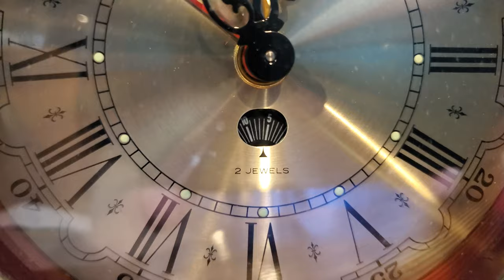Seiko Corona Melodia Musical Alarm Clock